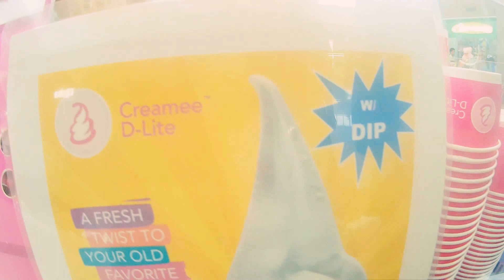Creamee D-Lite, Tacloban City| King Cone Ice Cream